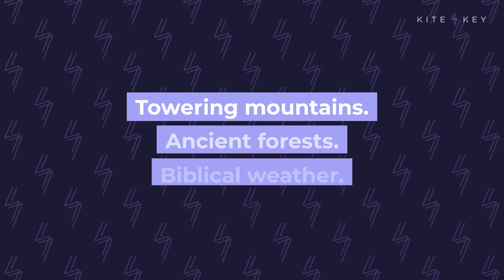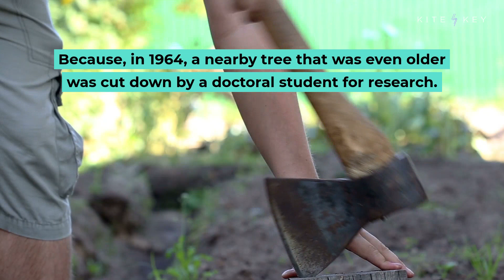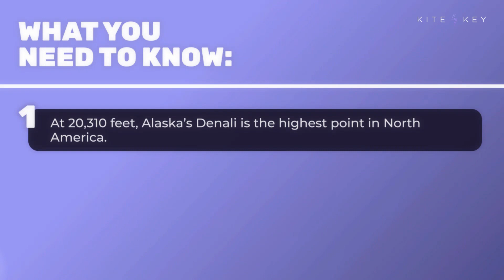Extreme America: The Country’s Wildest Places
Snow-capped peaks that hide in the clouds. An ancient organism kept in a secret location. Temperatures so hot they’re not suitable for human life. It may sound like the makings of a fantasy novel ... but it can all be found right here in the United States.

There’s Denali, America’s highest mountain. At 20,310 feet, the Alaska peak is the highest point on the continent. At the other end of the spectrum is Badwater Basin. Located 282 feet below sea level, this sprawling salt flat occupies nearly 200 square miles of Death Valley.

Some of America’s other extremes: California is home to a bristlecone pine tree named Methuselah, believed to be the oldest living organism on the planet at 4,765 years old.

For extreme weather, start with New Hampshire’s Mount Washington. One of the windiest spots on earth, Mt. Washington once clocked winds at 231 miles per hour.

Fairbanks, Alaska has some of the country’s coldest temperatures (-40 degrees Fahrenheit) — while Death Valley has some of the hottest (over 125 degrees Fahrenheit).

America leads the world in a lot of categories ... but being boring isn’t one of them.

📝 SCRIPT
🎁 BONUS CONTENT
📚 SOURCES
⚡️AND MORE...

SOUND: "Cold Case" (Mouth Party)
FOOTAGE: Bob Bowie (Unsplash)